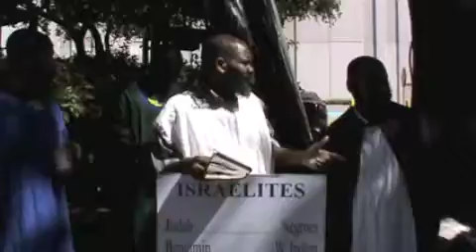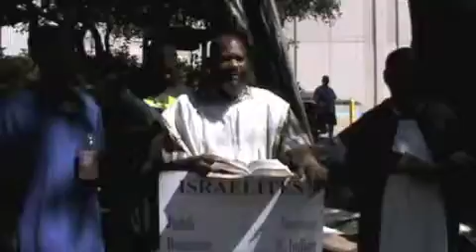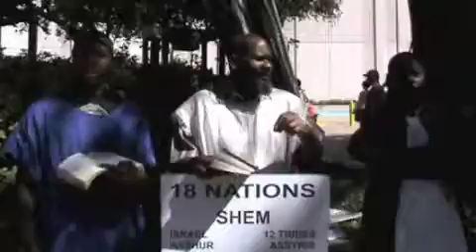THE GOOD OLE USA IS ABOUT TO GET HER JUDGEMENT